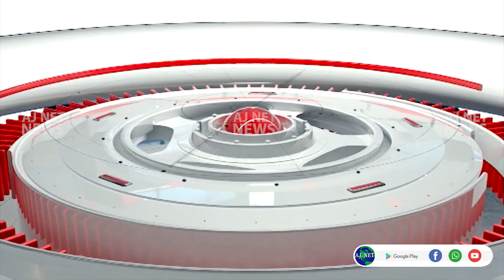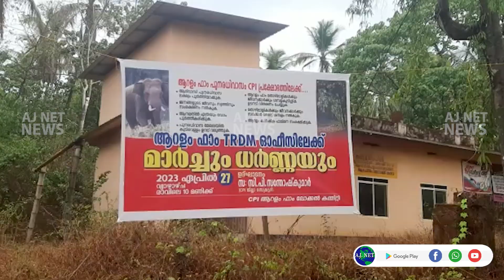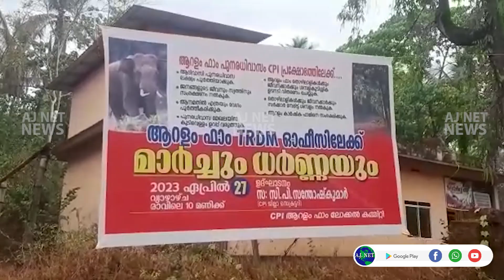25-04-2023 എ ജെ നെറ്റ് വാർത്തകൾ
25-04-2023 എ ജെ നെറ്റ് വാർത്തകൾ